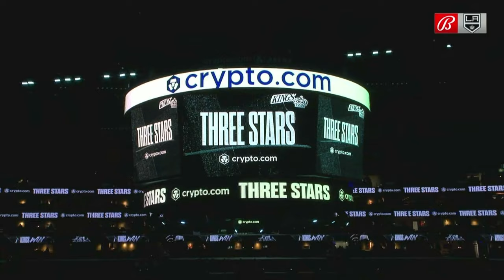Pheonix Copley earns his first shutout of the season in a win over the Montreal Canadiens.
Three Stars Of The Game:
1. Pheonix Copley
2. Trevor Moore
3. Pierre-Luc Dubois